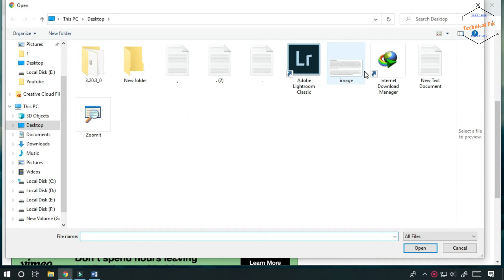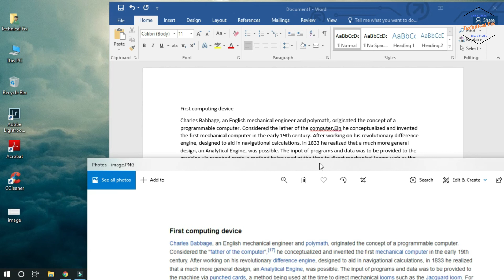How to Convert Image to Text | How to Convert Image to Text Document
About This Video:
The easy way to convert any image into words is explained in this video. If you have an image and want to change the words, you can do so by watching my video.

Cover Topic:
1. how to convert image to text
2. convert image to editable text
3. how to convert image into text
4. how to convert image to text document
5. how to convert image to word document